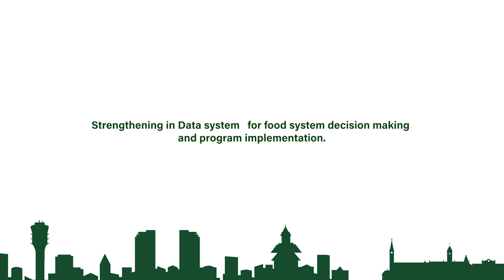Strengthening Data System for Food Systems Decision Making and Program Implementation